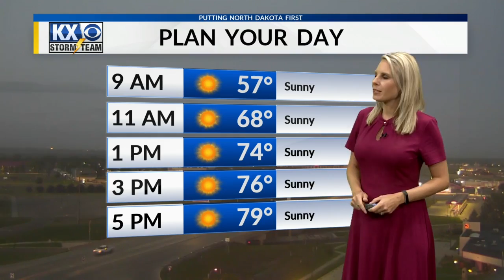Tranquil Weather Today But Strong Storms Will Cap Off The Work Week